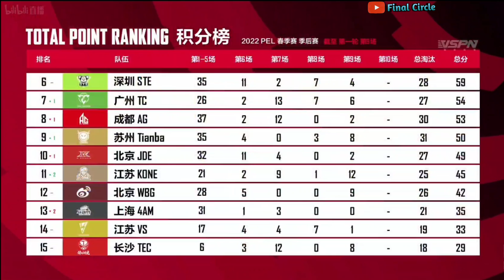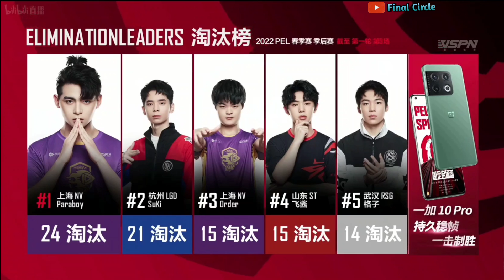When Paraboy Jimmy duo destroyed everyone in PEL🔥 • Nova PoV • PEL 2022 S1 Playoffs